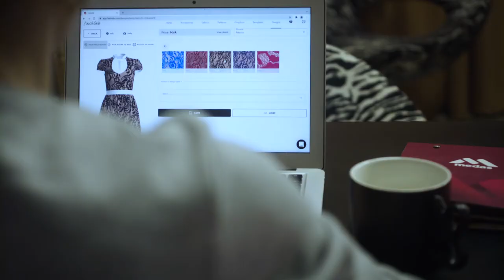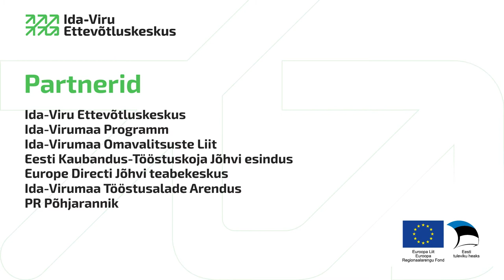Ida-Virumaa Aasta Ettevõtted 2021 - Aasta äritegu 2021 - NOMINENT - Tallinn Dolls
Aasta äritegu 2021
NOMINENT
Tallinn Dolls

Kliimasõbralikkus ja digitaliseeritus, need on märksõnad, mis iseloomustavad Lüganuse vald rajatud Tallinn Dolls OÜ tootmist, mis praeguseks annab tööd rohkem kui 15 inimesele. Ettevõtte pühendumus jätkusuutlikule, taastuvenergial põhinevale tootmisele loob maakonnas eeskuju, millest saavad juhinduda ka teised ettevõtjad.